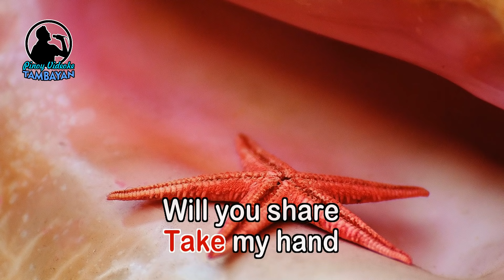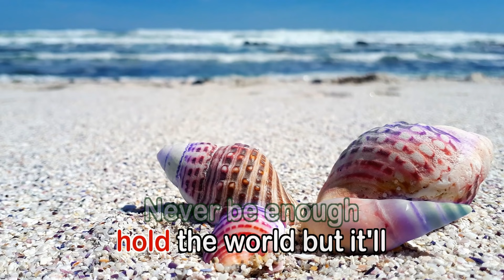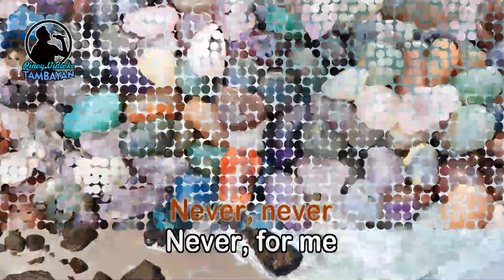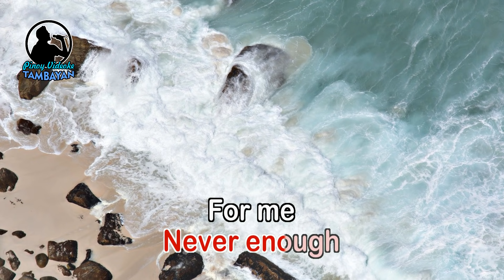Never Enough - KARAOKE VERSION - as popularized by Loren Allred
By Loren Allred
OST from "The Greatest Showman"